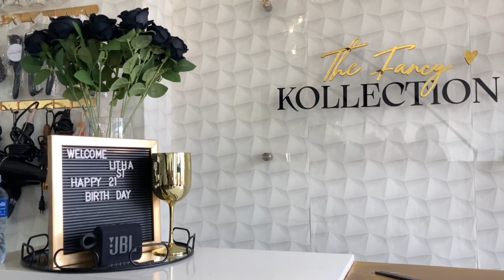My 21st Birthday Vlog + Gift unboxing 🥳✨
21st Birthday vlog and gift unboxing 🥳✨